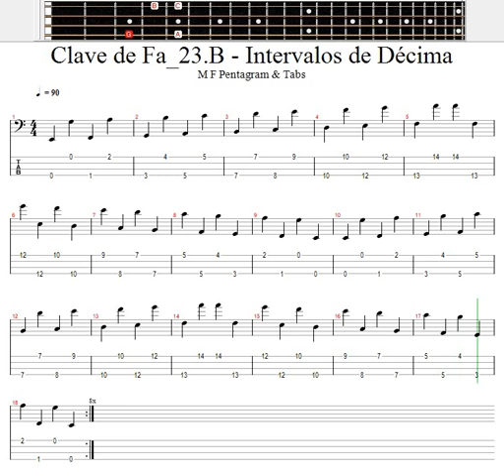Exercício Musical / Clave de Fá / 23.B - Intervalos de Décima 90 BPM / Bass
O intervalo musical de décima é um intervalo melódico ou harmônico que abrange dez notas musicais consecutivas em uma escala diatônica. Ele é considerado um intervalo bastante amplo e pode ser encontrado em várias peças musicais de diferentes gêneros e estilos.

A importância do intervalo de décima na música é que ele oferece uma sonoridade rica e complexa, criando uma sensação de tensão e resolução harmoniosa. Além disso, esse intervalo pode ser usado para criar harmonias complexas e dissonantes, que podem ser muito expressivas em certos contextos musicais.

O intervalo de décima também é útil para aprimorar a técnica musical e a audição, pois é um intervalo que requer precisão na execução e na percepção auditiva. A prática de intervalos melódicos e harmônicos é uma parte importante do treinamento musical, e o intervalo de décima é um dos mais desafiadores e, portanto, mais importantes de serem dominados.

Em resumo, o intervalo de décima é importante na música por sua sonoridade rica e complexa, sua capacidade de criar tensão e resolução harmoniosa, sua utilidade na criação de harmonias complexas e dissonantes, e sua importância para aprimorar a técnica e a audição musicais.

Os intervalos de décima são intervalos musicais que têm uma distância de dez notas entre as duas notas que os compõem. Embora sejam menos comuns do que os intervalos de terça, quinta ou sétima, eles podem ser usados de várias maneiras para adicionar cor e interesse a uma música.

Em acordes: Os acordes de décima são acordes que incluem uma décima como uma das notas. Eles têm um som muito distinto e podem ser usados para criar harmonias ricas e complexas. Por exemplo, um acorde de Dó maior com uma décima acrescentada seria representado como "Cmaj10".

Em linhas melódicas: Intervalos de décima podem ser usados para criar melodias interessantes. Eles podem adicionar uma sensação de tensão ou complexidade a uma música. Por exemplo, um solista de piano pode tocar uma linha melódica que inclua intervalos de décima para adicionar interesse e cor à música.

Em arranjos: Intervalos de décima também podem ser usados em arranjos musicais para criar texturas sonoras interessantes. Por exemplo, um arranjo para uma orquestra sinfônica pode incluir acordes de décima para criar harmonias ricas e complexas.

Em progressões harmônicas: Intervalos de décima podem ser usados em progressões harmônicas para adicionar interesse e variação. Por exemplo, em uma progressão de acordes de jazz, um músico pode usar acordes de décima para criar harmonias complexas e interessantes.

Em resumo, os intervalos de décima são uma ferramenta útil na música que podem ser usados de diversas maneiras para adicionar variação, interesse e cor à música. Eles são especialmente úteis para criar harmonias ricas e complexas em acordes e arranjos musicais.